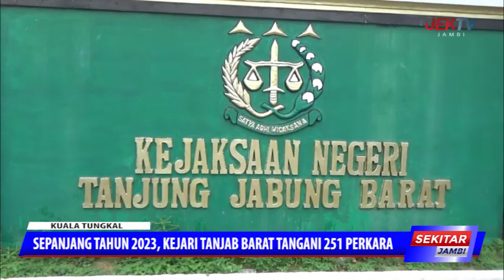SEPANJANG TAHUN 2023, KEJARI TANJAB BARAT TANGANI 251 PERKARA